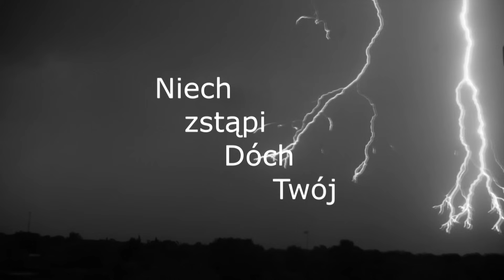Brak logiki w wierze